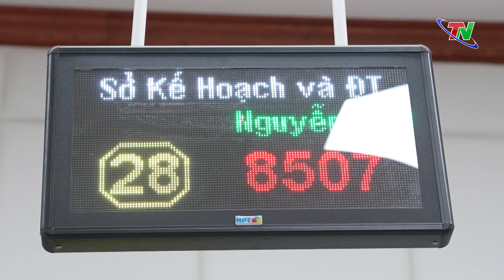Tiếp tục nâng cao chất lượng xử lý công việc phục vụ người dân, doanh nghiệp | Thái Nguyên TV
Để tiếp tục nâng cao chất lượng phục vụ người dân, doanh nghiệp đến thực hiện thủ tục hành chính tại Trung tâm Phục vụ hành chính công tỉnh Thái Nguyên và Bộ phận Một cửa cấp huyện, cấp xã trong thời gian tới Văn phòng UBND tỉnh đề nghị các sở, ngành, địa phương quán triệt, chỉ đạo công chức, viên chức, người lao động được cử đến làm việc tại Bộ phận Một cửa thực hiện nghiêm túc Quy chế hoạt động của Bộ phận Một cửa.